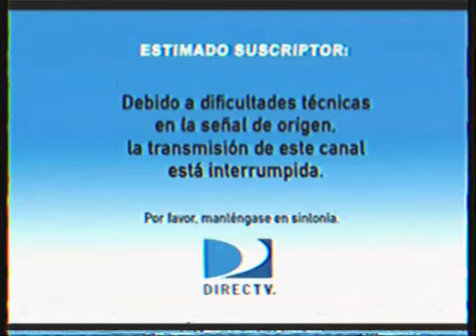(Falso) Pantalla anti-pirateria de Nickelodeon (Latinoamerica, 2010, extremadamente raro, Resubido)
Este Video Es Inspirado A LucianoTheWindowsFan, SuperOscarElFanDeGunMayhem Y Itz Doki, Itz Ely, M G G, Jose Carlo Fail, Guchi Moto, the hub for doki and d'kids LeL_Xq, Todo Discovery Kids, Doki, Fan De Discoery Kids, Fan De Discovery Kids Antiguo, Fanmaker Studio, Discovery Kids Fanmakes,